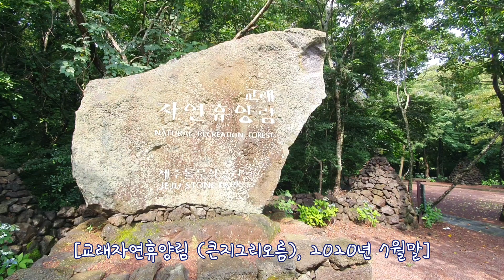제주도 여행 - 교래자연휴양림 (큰지그리오름)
교래자연휴양림 (큰지그리오름)